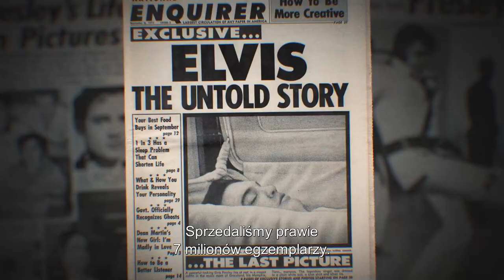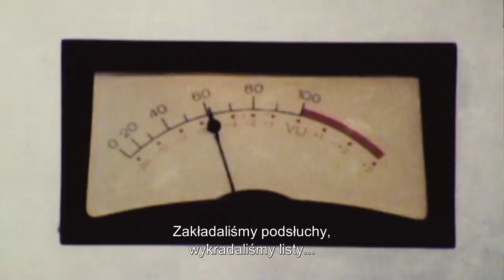Skandal na sprzedaż | Cineman